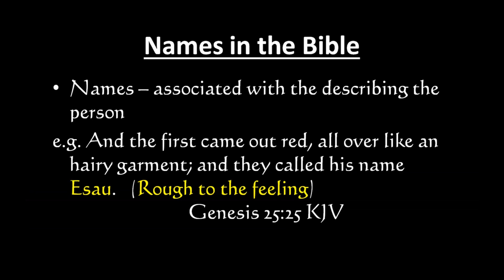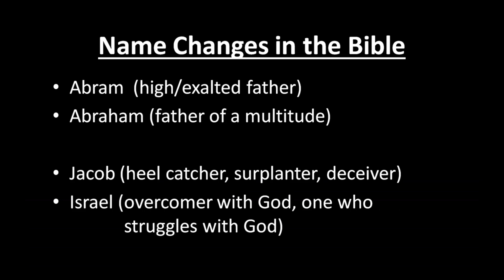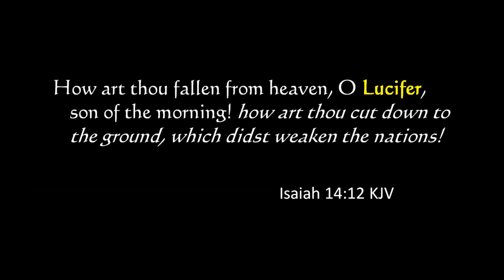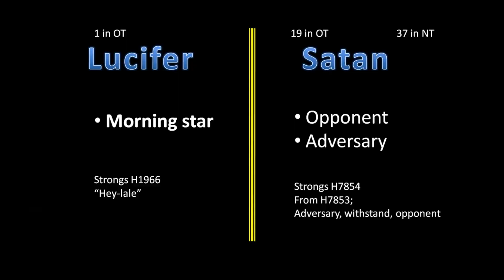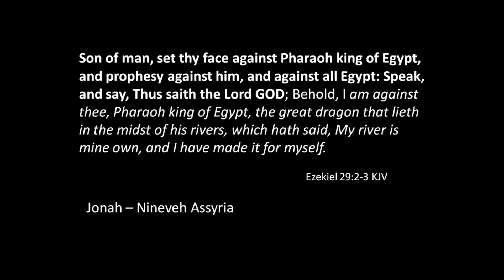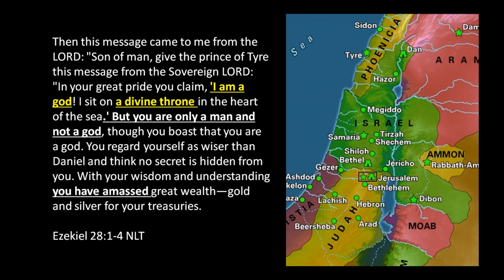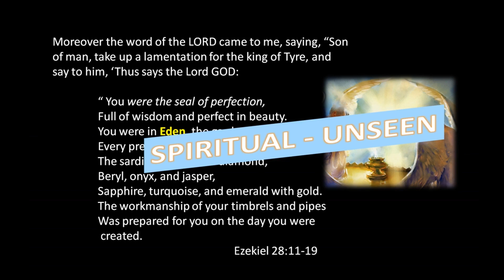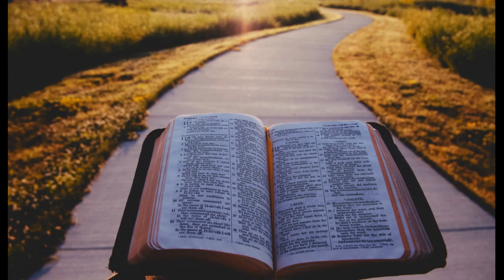The Fall of Lucifer (Bible 101 L5 Part I)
"Why doesn't God stop bad things from happening on earth"
In Lesson 4 - 6 we are answering this question which is on so many of our minds. There is no shortcut to an adequate answer, so please invest yourself in watching Lessons 3 and 4 before lesson 5.

This is Bible 101 Lesson 5 Part 1
In this video we investigate the background to the way that Satan wanted to overthrow the God of Creation and of the Universe.

Watch all 3 parts in order for it to make any sense.